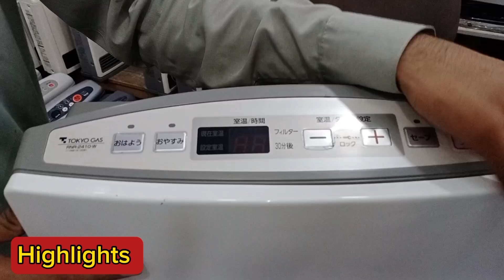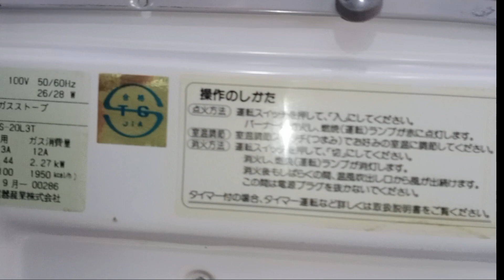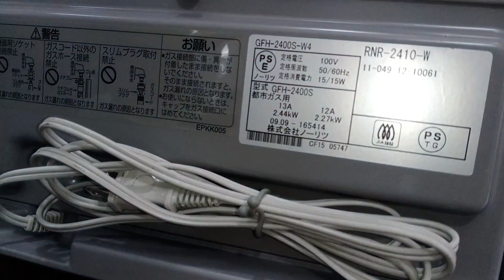Japani gas heater price in Pakistan ! Rinnai Heater Whole Sale Shop in Karkhano Market ! Peshawar